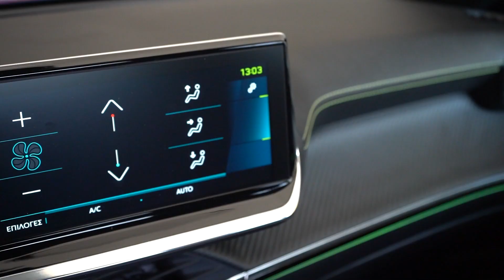Δοκιμή Peugeot 2008 e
Πολύ καλή η προσπάθεια της Peugeot να μας δώσει ηλεκτρικά αυτοκίνητα που δεν έχουν αλλοιωμένο χαρακτήρα σε σχέση με τα βενζινοκίνητα. Χαρακτηριστικό παράδειγμα το 2008 e που δοκιμάζουμε!